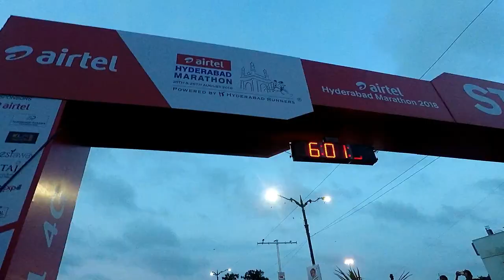AHM PART 2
We don't Run for Winning a Marathon, but we Run, because it's our passion for running, meeting new Runner's, and to experience new things.

so Enjoy this Vlog and hope you all like this

Camera for vlogging : GO PRO HERO 5